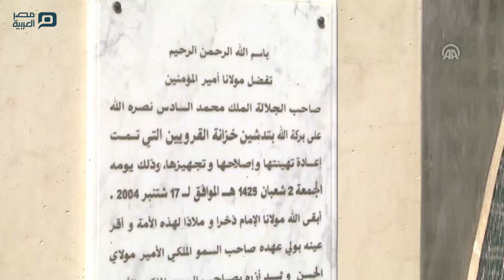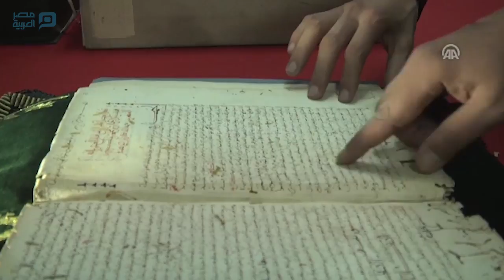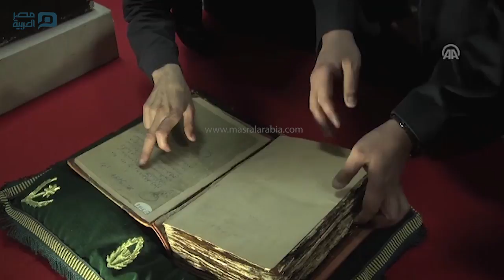مصر العربية | "خزانة القرويين"… 7 قرون تبعث من جديد بفاس المغربية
تستعد خزانة القرويين، إحدى أعرق المكتبات في العالم، لفتح أبوابها للزوار في القريب من الأيام، بعد استكمال إعادة ترميمها.
وتضم المكتبة التي أسست في منتصف القرن الثامن الهجري، على يد أحد سلاطين الدولة المغربية، مخطوطات من أندر المخطوطات في العالم، وأرفعها قدرا، وهي تعد بذلك من أقدم وأغنى المكتبات في العالم العربي والإسلامي.